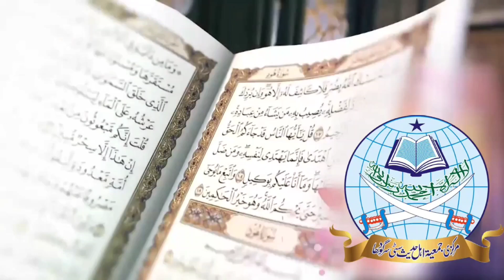Azmat E Quran عَظمَتِ قرآن /Qari Adnan Shahzad Hafizahullah